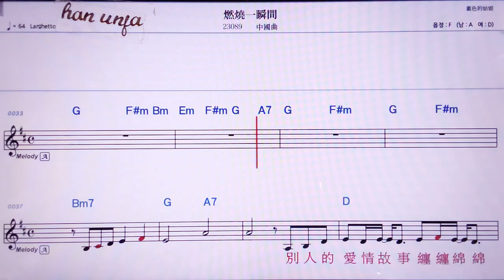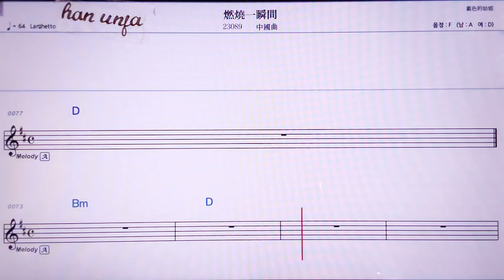💖란싸오이쑨찌앤/중국 곡 👍MR,노래방, 악보, 코드,Karaoke With Sheet Music